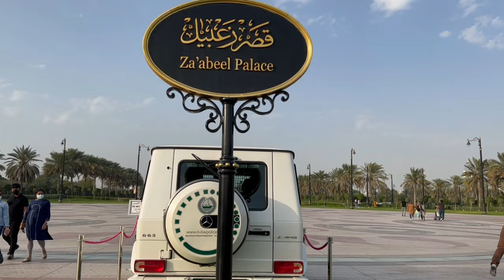Zabeel Palace Dubai in malayalam || A day with peacocks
Zabeel Palace is the home of Sheikh Rashid, UAE's former prime minister. We get to see greenery all around and many peacocks. Around 4-5pm peacocks will be seen coming from the palace as it is their feeding time. We can give them food. You can go only upto a point near the zabeel palace as there is tight security. This place can be visited free of cost and has plenty of area for car parking.